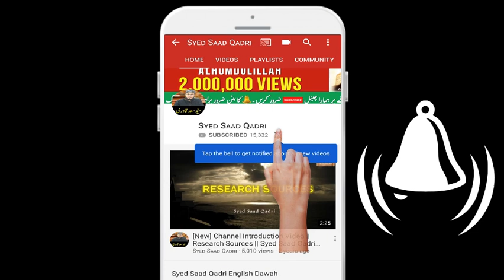Kya Namaz chodne wala kafir ho jata hai?